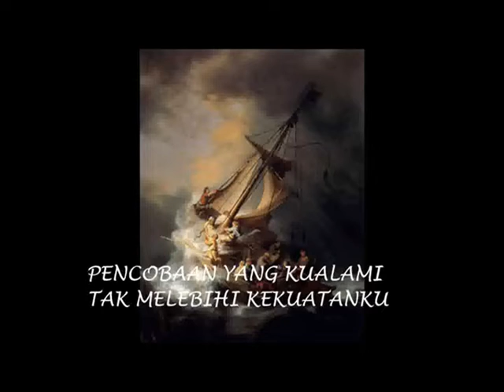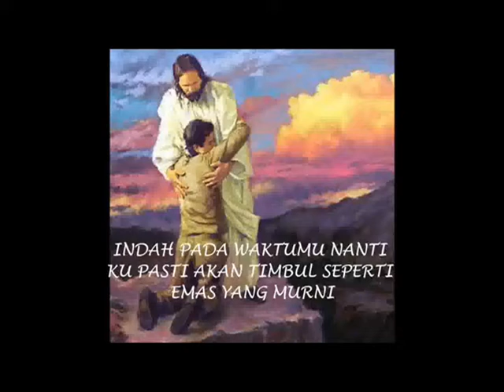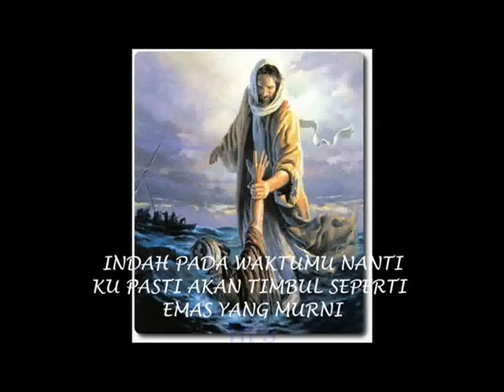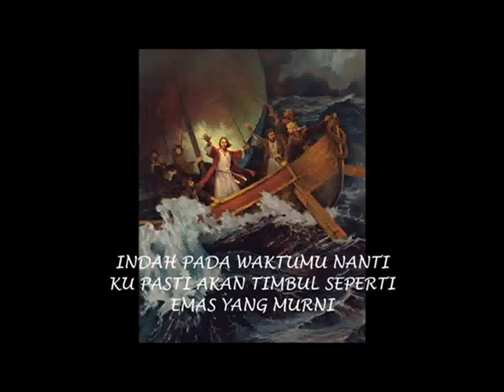EMAS YANG MURNI karya Jonathan Prawira (Power Of Worship)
Ayub 23:10
Karena Ia tahu jalan hidupku; seandainya Ia menguji aku, aku akan timbul seperti emas.